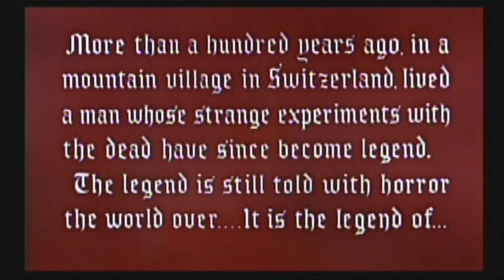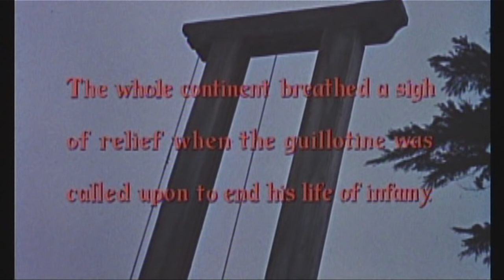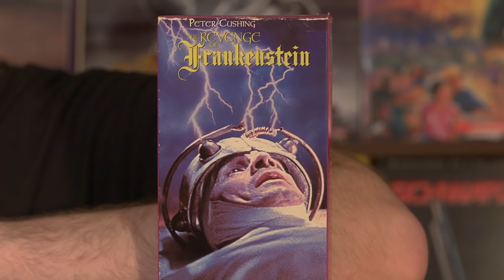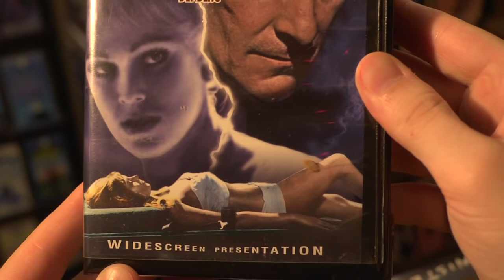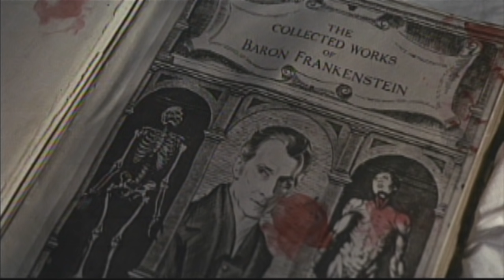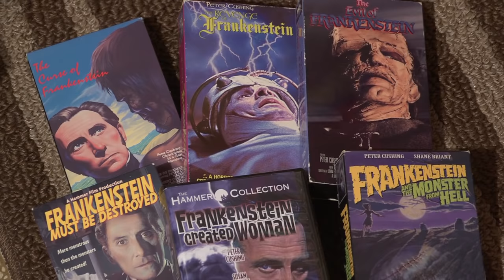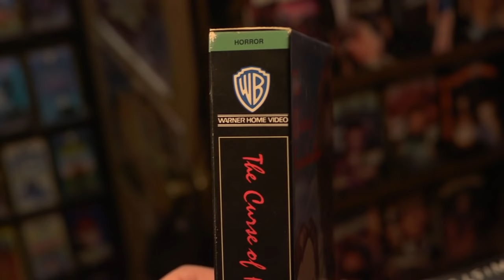Frankenstein (Hammer Series review)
The entire Hammer Frankenstein series reviews, combined. Originally posted in 2013 on Cinemassacre.com as part of Sequel-athon 2.